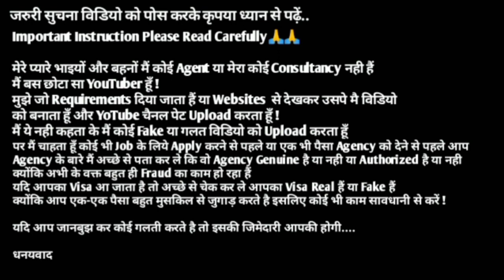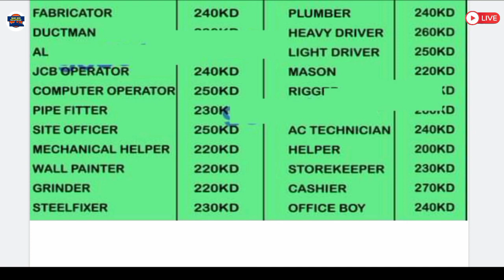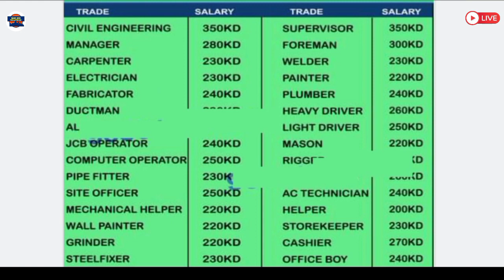Free Jobs In Kuwait 🇰🇼 2021 ¦¦ Big Reputed Company ¦¦ High Salary Jobs ¦¦ Gulf Job Solution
Required Documents:-
(5) CV

GulfJob
KuwaitJobs
OmanJobs
BahrainJobs
QatarJobs
UAEJobs
DubaiJobs
DohaJobs
SharjahJobs
AbuDhabiJobs
SaudiArabJobs
ForeignJobs
GulfJobSolution